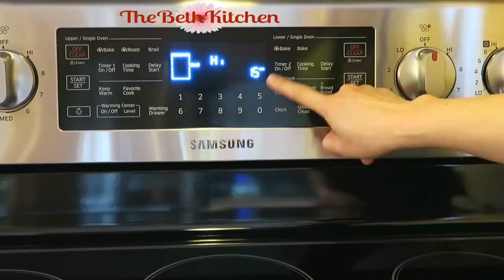Cánh Gà Chiên Giòn và Cách làm Tương Ớt tại nhà rất ngon _ Canh Ga Chien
Cánh gà chiên giòn và cách làm tương ớt tại nhà thơm ngon vô cùng, bảo đảm ai cũng sẽ thích.
Vào sẽ có thêm nhiều món ăn ngon khác. Tại website các bạn có thể tìm mua những đồ dụng cụ bếp mà Beth đã dùng trong các video mà có nhiều bạn đã hỏi tìm mua, Beth có link để mua trong đó nhe.
Nguyên liệu cho 4-5 người dùng:
2 lbs = 997 gr cánh gà
1/2 củ hành ngọt = 150 gr
10 Mcanh = 80 gr bột năng
2 lòng trắng trứng
1 Mcanh = 15 gr đường
2 mcafe = 10 gr muối kosher
1/2 mcafe = 1,2 gr tiêu

Hơn 1/2 cup = 80 gr bột mì đa dụng
1/4 cup = 33 gr bột năng

3 cup dầu ăn để chiên

* Tương ớt:
1/4 củ hành = 100 gr
3 trái ớt = 55 gr thái miếng
4 tép tỏi = 15 gr tỏi
10 lá rau bạc hà (húng)
1 nắm nhỏ rau cải bó xôi
3 Mcanh = 30 gr dầu ăn
2 Mcanh = 20 gr dầu ăn
2 Mcanh = 40 gr nước si rô AGAVE ( cây xương rồng, nếu không có thì có thể thay bằng mật ong).
1 Mcanh = 14 gr giấm
2 Mcanh = 28 gr nước
1 mcafe = 5 gr muối

Các bạn nhớ ướp cánh gà trong tủ lạnh. Ướp 24 tiếng cho cánh gà  thấm thơm ngon. Chiên lửa trung bình 5 phút rồi tăng lửa lên cao chiên 6-7 phút cho đến khi cánh gà vàng đều.
Làm lò nóng trước Broil là nướng lửa trên. Đặt vĨ ở tầng thấp số 2. Nướng cánh gà 15 phút, sau đó trở cánh gà và chỉnh nhiệt độ lò xuống 475°F nướng thêm 20 - 25 phút, cho đến khi cánh gà vàng đều.
Chúc các bạn ăn ngon miệng!